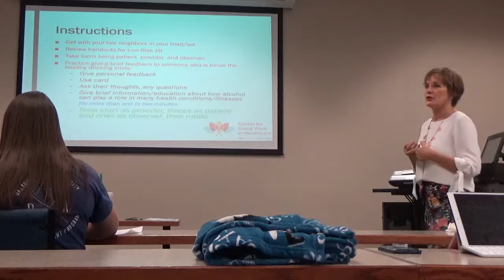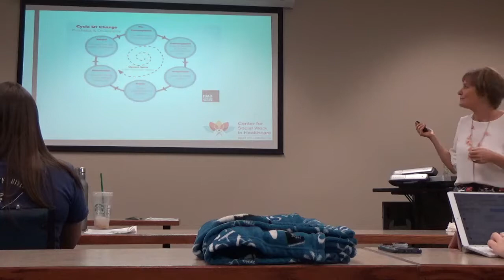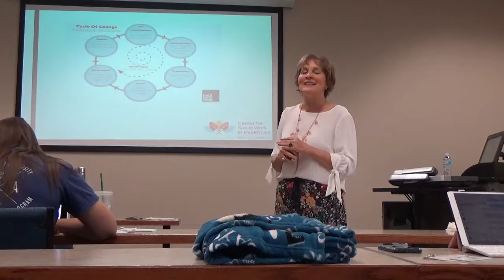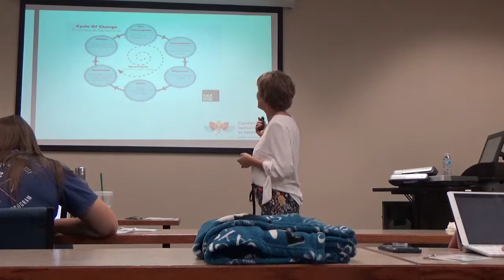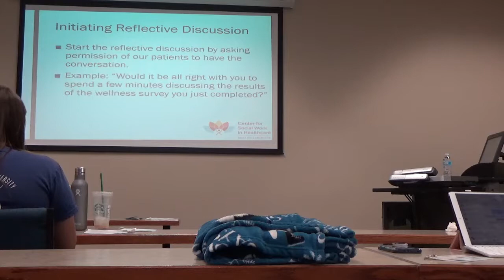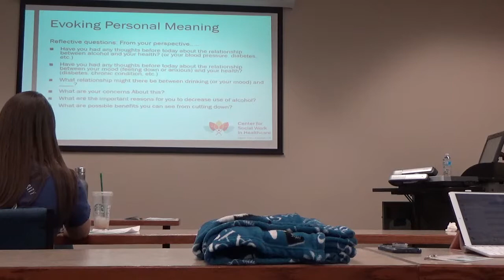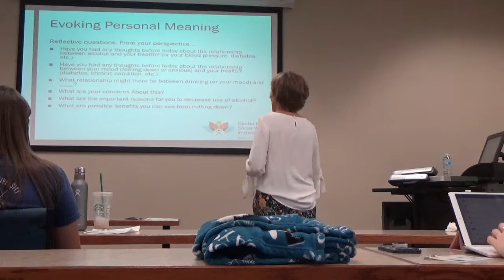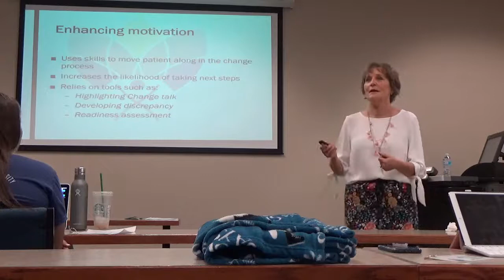SBIRT Pt 2